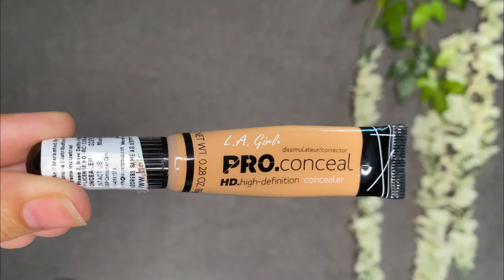Easy Eye Makeup | Eye Makeup tutorial for beginners | Eye Makeup in Marathi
In this video, you will know about an Easy Eye Makeup for beginners for any event. This is full step by step video tutorial so that you can learn and recreate the same eye look. This video is created in Marathi language.
Link for Makeup Products:

Makeup Products
All things Luxe
Compact Powder
BB Creams
CC Creams

Copyright -
This video is personally created by myself, please do not use my photos or content without permission.

Title: Easy Eye Makeup | Eye Makeup tutorial for beginners | Eye Makeup in Marathi Marathi